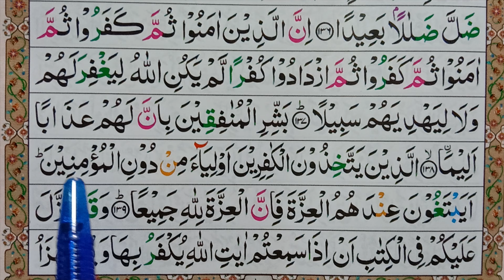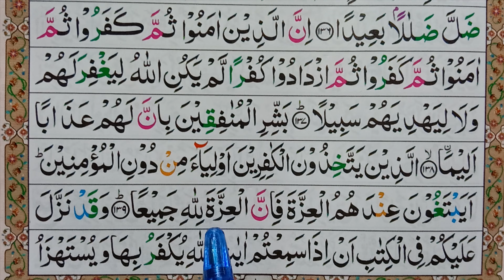Surah Nisa Ayat-139 word by word | 4 Surah An Nisaa Ayat No 139 | Learn Surah An-Nisa Verse.139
surah nisa tarjuma ke sath
surah nisa tilawat
quran
belajar ngaji alquran
  Surah An-Nisa Verse.139
4 Surah An Nisaa Ayat No 139
Surah Nisa Ayat-139 word by word,quran
quran tilawat
surah nisa tilawat,surah nisa ayat 139
tarjuma quran
surat an nisa,belajar ngaji alquran
belajar ngaji alquran Surah Nisa,surah an nisa
koran
surah nisa
learn quran
quran reading
surah,allah